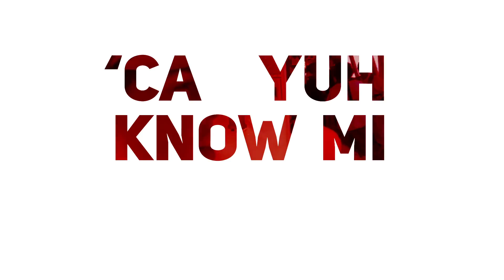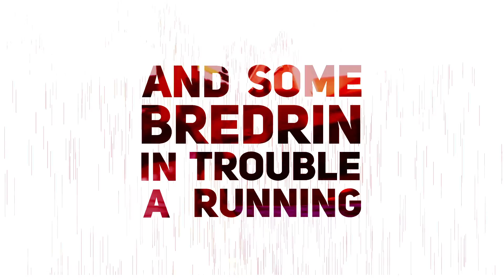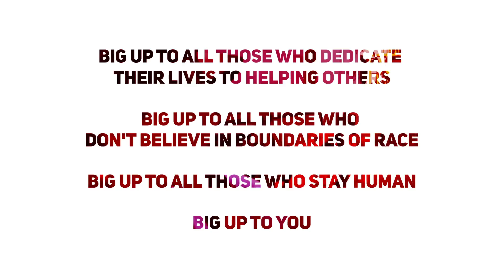VIRTUS - BIG UP (LYRICS VIDEO)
Credits:
Video by Redgoldgreen prod
Digital Session Riddim by Augusta Massive
Lyrics: VirtuS